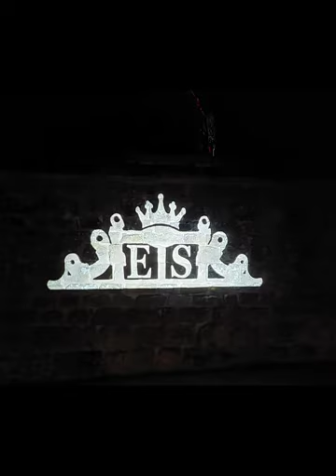Hardwick Luminate 2022